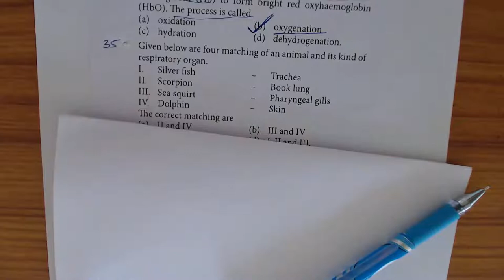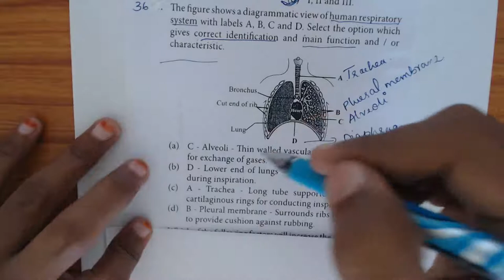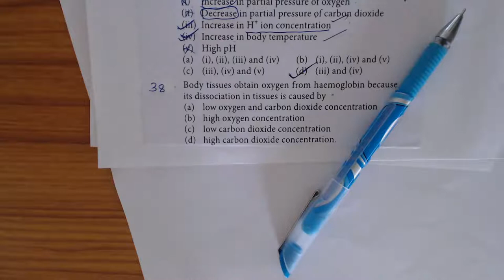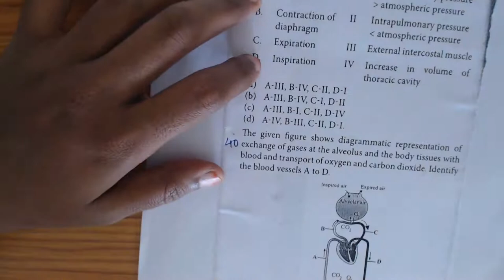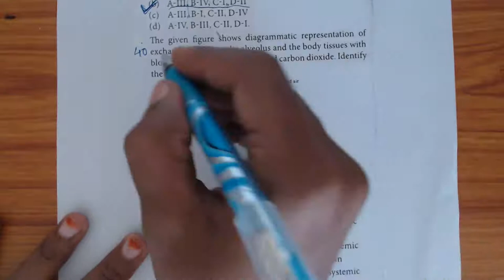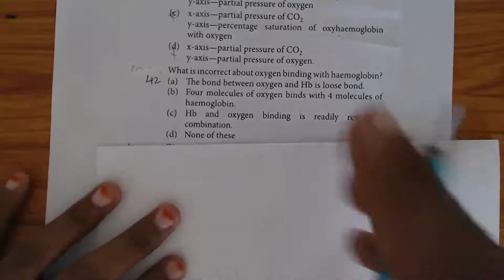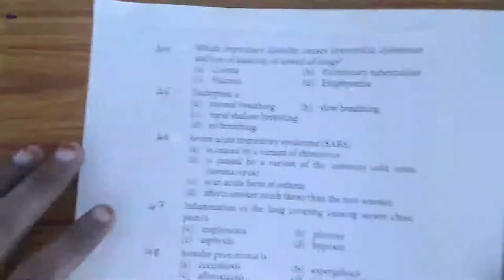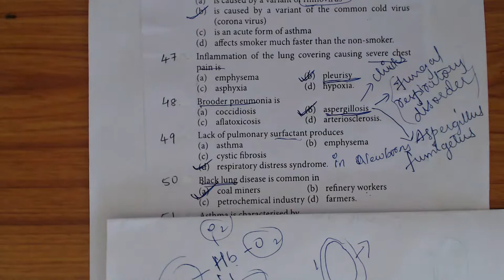NEET#BREATHING & EXCHANGE OF GASES